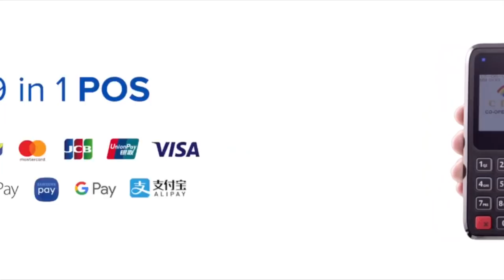ႏွစ္ရက္ၾကာက်င္းပခဲ့တဲ့ Yangon Investment Forum 2019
ျမန္မာႏုိင္ငံ ရင္းႏွီးျမႇဳပ္ႏွံမႈေကာ္မရွင္၊ ရင္းႏွီးျမႇဳပ္ႏွံမႈနဲ႔ ႏုိင္ငံျခားစီးပြားဆက္သြယ္ေရး ၀န္ႀကီးဌာန၊ ရင္းႏွီးျမႇဳပ္ႏွံမႈနဲ႔ ကုမၸဏီမ်ားညႊန္ၾကားမႈဦးစီးဌာနတုိ႔က ႀကီးမႉးၿပီး ရန္ကုန္တုိင္း အစုိးရအဖြဲ႔၊ ရန္ကုန္္တုိင္း ရင္းႏွီးျမႇဳပ္ႏွံမႈေကာ္မတီတို႔က ဦးေဆာင္ၿပီး Myanmar Investors Development Association (MIDA) ရဲ႕ အဓိက ပူးေပါင္းပံ့ပုိးမႈနဲ႔ Yangon Investment Forum 2019 ကုိ ရန္ကုန္ၿမိဳ႕ Lotte Hotel မွာ ေမလ ၁၀ ရက္ကစၿပီး ႏွစ္ရက္တာ က်င္းပျပဳလုပ္ခဲ့ပါတယ္။